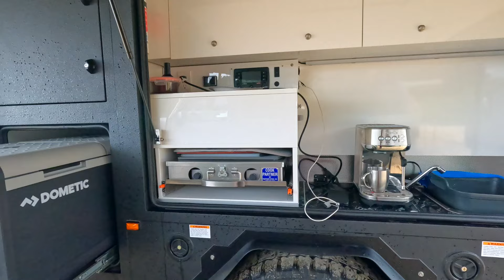Adventure Camping Winter Overlanding Umpqua Beach in Rainstorm 23Zero rooftop tent and Rescues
Adventure Overland Camping at Umpqua Beach at the PNW Overlanding Event during a winter rainstorm.  Camping in winter rain with gale force winds in my 23zero rooftop tent, cooking with my Cook Partner camp stove by Partner Steel, Veterans Overland coffee, and Laird creamer.  Then it's off to Adventure overland and swamping a Honda Talon and a quick tour of an AOR Bushcraft trailer and good camping food.

🛞 Tires - - - - - - - - - -
Mickey Thompson BAJA BOSS A/T - 35X12.50R17LT
MORRFlate Quad+ 4 Tire Inflation Deflation System

4 Runner additions -
Dakota Lithium - 24V 60Ah LiFePO4 Deep Cycle Battery
ARB CKMTA12 '12V' On-Board Twin High Performance Air Compressor
Air Compressor Mount Compatible with ARB On-Board Air System
ARB SS450HP Safari Snorkel Air Intake kit
WARN 103253 VR EVO 10-S Electric 12V DC Winch
Switch Pros SP-9100 8-Switch Panel Power System

🗺️ Maps/GPS - - - - - - - - - - -
Garmin Tread Overland Off-Road
onX Offroad App: Digital Map Membership

🥘 Food - - - - - - - - - - -
Peak Refuel Basecamp Bucket
Mountain House Expedition Bucket
Laird Superfood Instant Latte Sweet & Creamy, Non-Dairy

💡 Lights - - - - - - - - - - -
Baja Designs 270003 LP6 Pro 6 Inch
Baja Designs XL80 LED Light Pod
Baja Designs S2 Pro Black LED Auxillary
Baja Designs LED Rock Light Kit (Amber)
Baja Designs LP4, Single Rock Guard, Amber

📻 Radio - - - - - - - - - - -
Yaesu FTM-500DR Ham Transceiver

Jack - - - - - - - - - - -
ARB Jack 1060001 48" Powerful Hydraulic Lift

📷 Camera & 💻 Computer - - - - - - - - - - -
GoPro HERO12 Black Creator Edition
Apple iPad Pro 11-inch Wi-Fi/Cellular
DJI Mavic Air 2 Fly More Combo - Drone Quadcopter 4K Video

Miscellaneous - Covers, Holders, Locks, Camping items - - - - - - - - - - -
COLIBROX BBQ Grill Cover Round GGR240L
Chainsaw Holder Rack Saw Press Carrier
Adjustable Zip Tie Lock
Goal Zero Collapsible Solar Lantern
Goal Zero Lighthouse Core Lantern and USB Power Hub.
Cozy BlueWater Dispenser, Portable Water Bottle Pump
Yankum Kinetic Recovery Rope (1,7/8"x20/30ft) - Made in USA
Yankum 7/16" Soft Shackle with Chafe Sleeve

Clothing - - - - - - - -
XTRATUF Legacy Series 15" Neoprene Men’s Boots. Grundens Men’s DECK-BOSS Ankle Boot
Grundens Men’s Full Share Bib | Waterproof.
Grundens Men’s Neptune Commercial Fishing Jacket

Rotopax Containers  - - - — - -
rx-2d diesel pack 2gal 19x14x4 (RX-2D)
RX-1G Gasoline Pack - 1 Gallon Capacity
RX-2W Water Pack - 2 Gallon Capacity

☕️ Off Hours Coffee selling Veterans Overland Coffee
(100% profit of Veterans Overland Coffee sales goes to Veterans Overland)

C4 Bumpers and Skid plates - See Wanderlust
23Zero Rooftop tents - See Wanderlust

Funked Up, Cranked Up by Def Lev